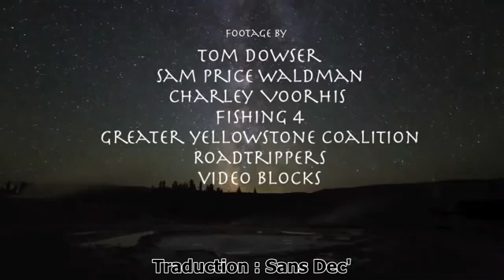Comment les loups changent les rivières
Quand les Loups ont été réintroduits dans le parc national de Yellowstone aux États-Unis après avoir été absent près de 70 ans, la plus remarquable "cascade trophique» s'est produite. Qu'est-ce qu'une cascade trophique et comment exactement les Loups changent les rivières ? George Monbiot explique dans ce film.

"Quand nous essayons de choisir quoi que ce soit par soi-même, nous trouvons qu'il est attelé à tout le reste de l'Univers." - John Muir